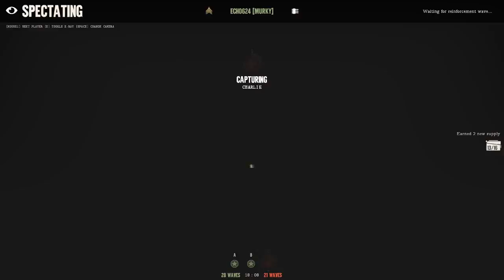Good K/D???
Hello everybody, been a while since I've uploaded a new video but I'll be uploading a new blocky series in the coming week. But till then I will be publishing more day of infamy with the ongoing future.